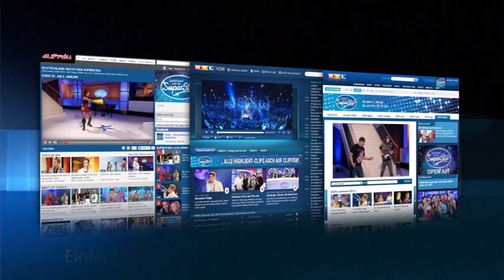DSDS 2013 Susan Albers mit "Firework" von Katy Perry